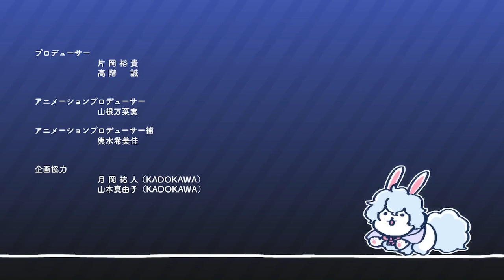[FGO] Fujimaru ritsuka wa wakaranai [CAP 26][Fate Grand Order][sub_español]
Capítulo 26 de la serie Fujimaru Ritsuka Doesn't Get It.